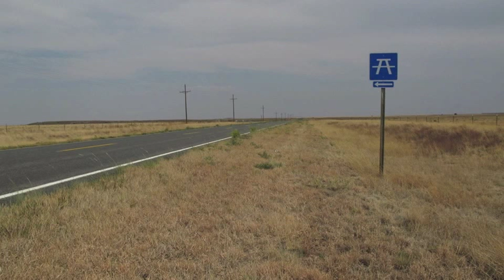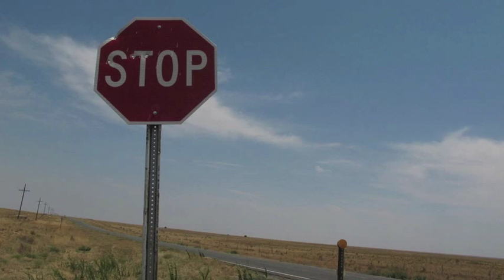Llano Estacado Roadside Tables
This lonely but beautiful rest area sits on U.S. 60 between  the communities of Yeso and Vaughn in eastern New Mexico.  This is part of the Llano Estacado, or "staked plains," some of the flattest land in the state.

I wanted to capture the experience of being in such an open, empty, giant space, in part through the sound signature present there and how that soundscape both helps create and also reflect that experience.  I placed my mic in three different locations over a two hour period; the sound you'll hear is a composite of moments from each of those places.  Wind provides most of the soundtrack, accompanied by an occasional passing car or truck.  You'll also hear desert insects, birds, and the rattle of the metal roofs over the picnic tables.

Little things, like the ricochet of a truck in the moments after it has passed and is farther down the road, or the sudden closeness of the bird, all help (I think) convey the feeling of "depth" and "vastness" that were characteristic of this place.

And then another car passing, and another -- the sound of people going someplace else.